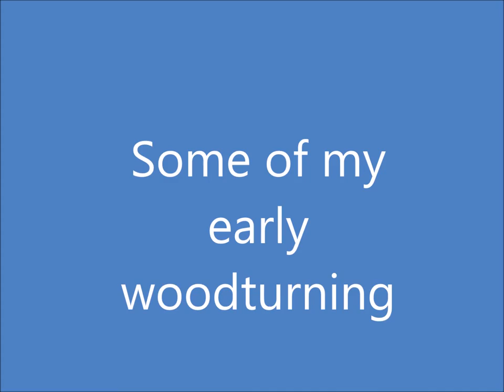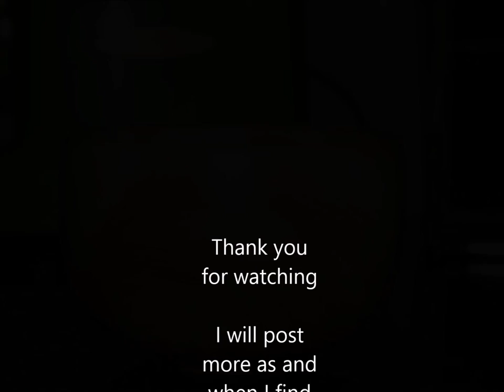My Early Turnings Volume #1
Some of the early stuff I made when I first started turning wood. Hopefully folks will be able to see where I have gradually improved and I am beginning to get less rubbish.
I don't have the equipment to film anything being turned, but my skills are still fairly limited in any case. I wouldn't like to show people the wrong way to do things.